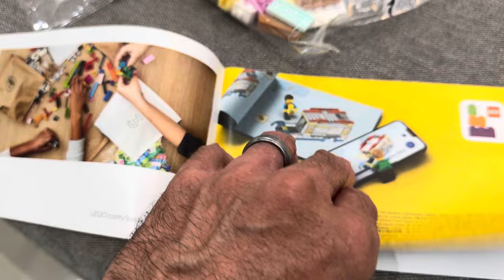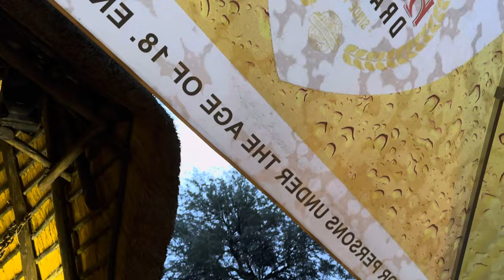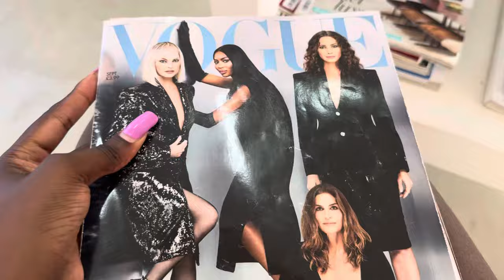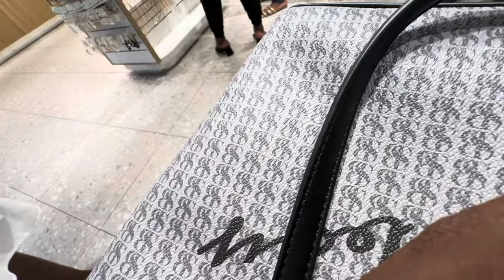WEEKLY VLOG •WE LIVE ONCE • TRAVEL • FAMILY TIME • PRANK • SHOPING & MORE🥰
Hey darling🥰
I think you guys deserve another video for this week, and I want to take this opportunity to thank and appreciate all the constructive feedback I’ve received on the previous clothing hole vlog, I appreciate each and every one of you.